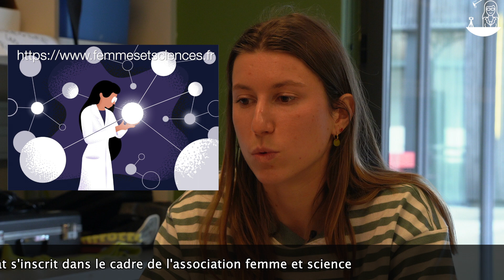Juliette Lozano-Goupil parle de son expérience de mentorat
Juliette Lozano-Goupil est en deuxième doctorat en Sciences du Mouvement Humain chez EuroMov DHM. Elle travaille sur l'impact de la schizophrénie sur les gestes sociaux moteurs. Elle nous parle de son expérience du mentorat qu'elle fait grace à l'association Femme et Science.